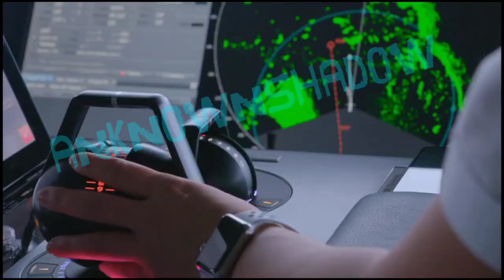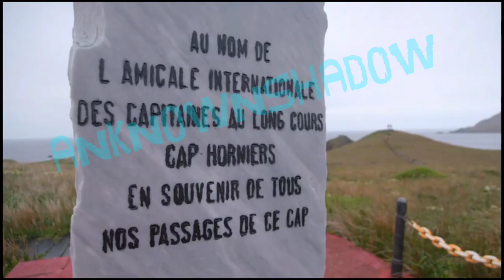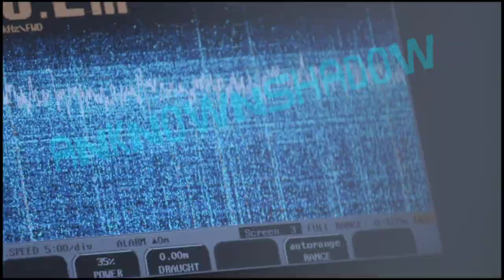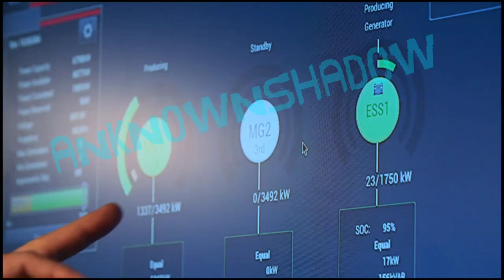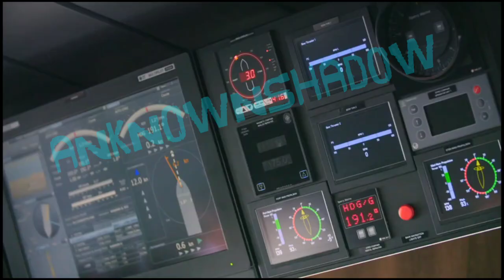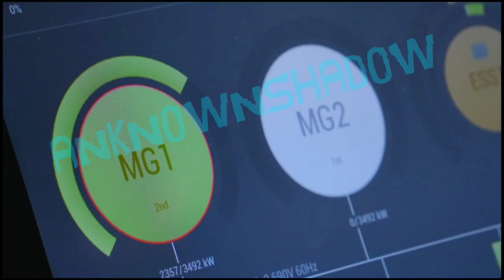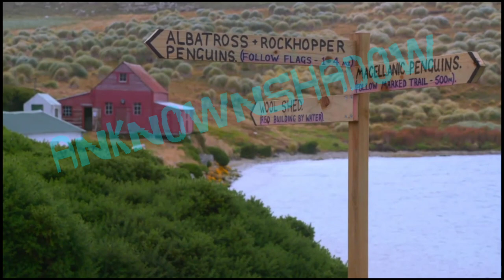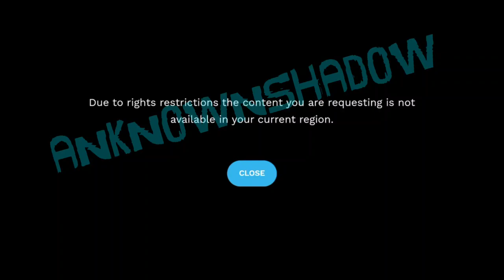MS ROALD AMUNDSEN ANTARCTIC season 2020/2021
come and travel with us, on-board cruise ship ROALD AMUNDSEN in ANTARCTICA.